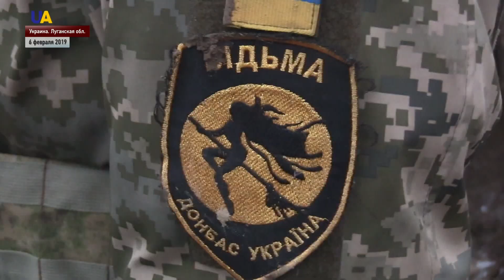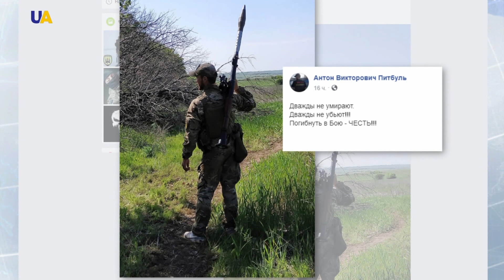На Донбассе погиб украинский боец Антон Безверхний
Произошло это днем в районе Новозвановки на Луганщине. Один боец погиб, двое украинских военных ранены, сообщает штаб Операции Объединенных сил. Украинца убил вражеский снайпер. Имя погибшего героя – Антон Безверхний. Он служил в батальоне Вооруженных сил "Донбасс-Украина". Прошлой зимой корреспонденты UATV записали с ним интервью. Игорь Меделян расскажет подробнее.